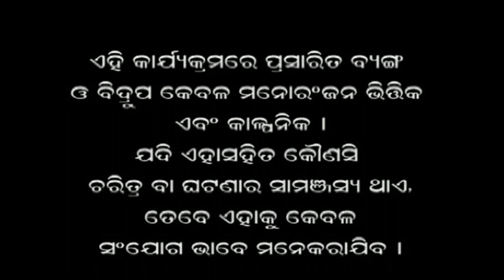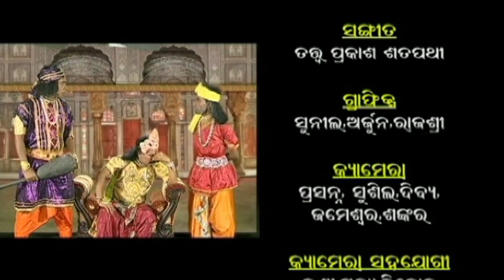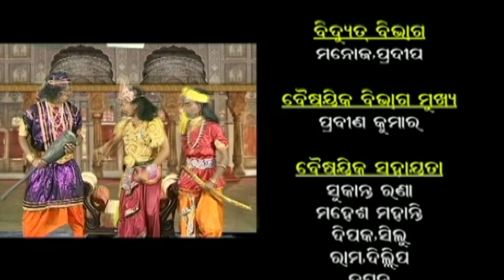Papu pam pam | Faltu Katha | Episode 110 | Odiya Comedy | Lokdhun Oriya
Top Actressess include Antara Biswas, Anu Chowdhury, Aparajita Mohanty, Archita Sahu, Barsha Priyadarshini, Mahasweta Ray, Naina Das, Nandita Das, Rachana Banerjee, Roja Ramani, Tandra Ray, Upasana Singh, Rachana Banerjee, Roja
Ramani, Tandra Ray, Upasana Singh